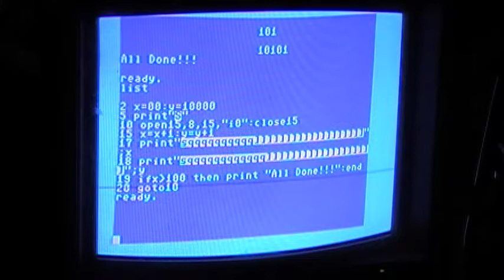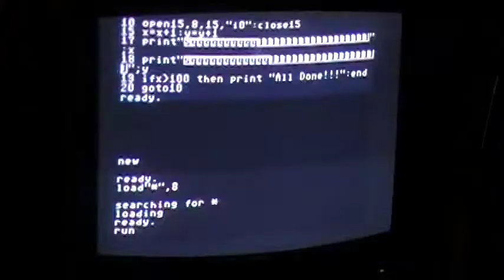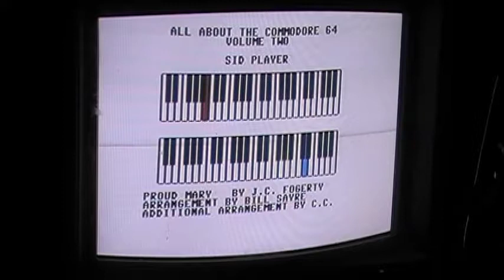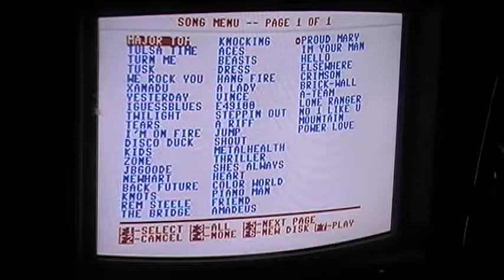Commodore - Episode 250 - Basic 2.0 Programming Discovery More! - David Bradley - 64 C64 C-64 C128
The checking out and conversation about the "*" discovery continues...and it is quite baffling at times!